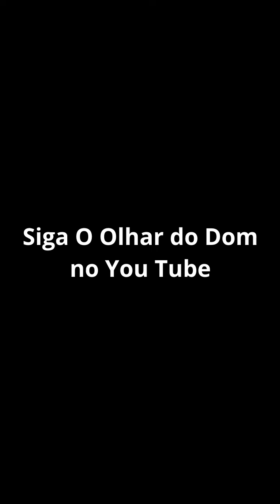NÃO SE PREOCUPE QUERIDA - Um filme problemático, mas relevante sobre hoje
À despeito dos problemas nos bastidores e na tela, é uma obra que enfrenta questões reais de forma direta.